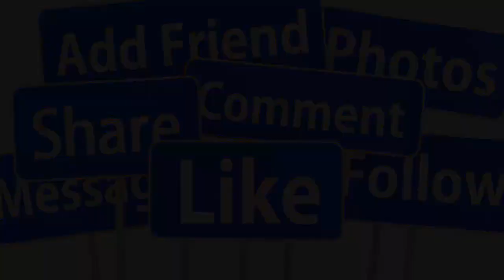🔴NÓNG 14/1: NHƯ QUỲNH UỐNG THU.Ố.C N..GỦ TỰ KẾT LIỄU CUỘC ĐỜI TẠI NHÀ RIÊNG Ở TUỔI 50